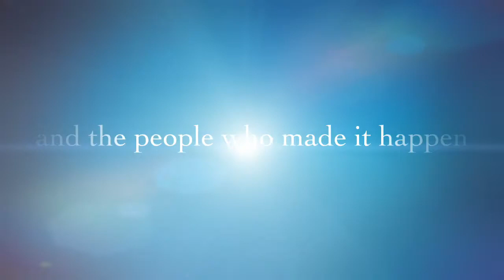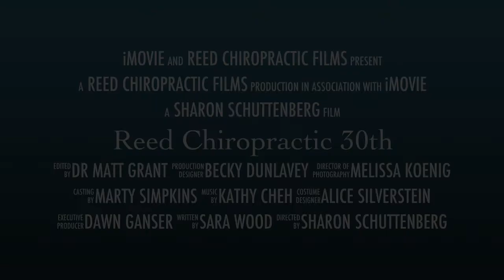Reed Chiropractic 30th